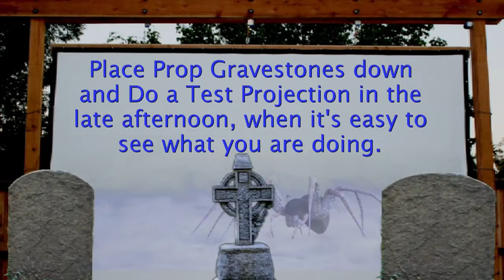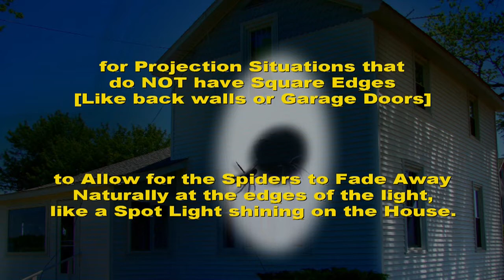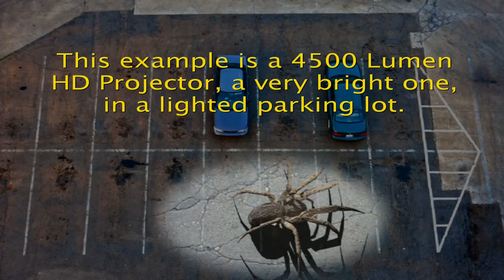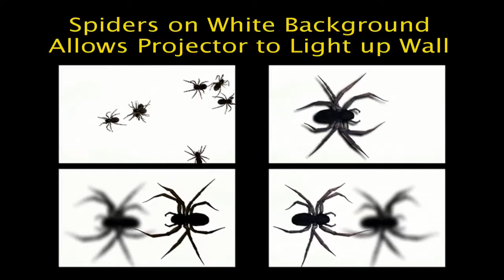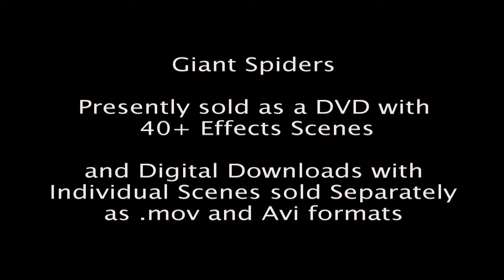Giant Spiders DVD RV189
Giant Spiders, with more than 40 Effects Chapters, was made to be an easy-to-use  DVD with many effects variations. For example,
many spiders crawl from a hole in a cement wall, or in a sewer, or in fog! Using a video projector and a white cloth or projection screen, you can fill your windows with creepy Spiders, or project the Spiders directly onto a wall  or the ground. You get single and multiple Spiders that are large, extra-large, and HUGE. Perfect for your next haunted gathering!